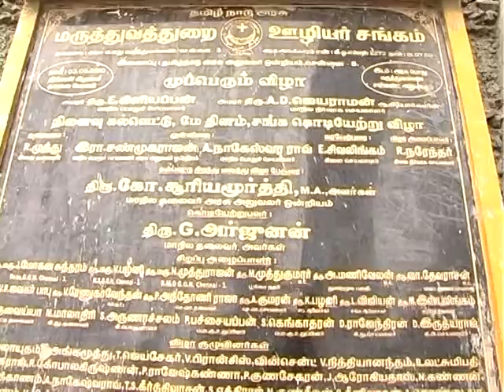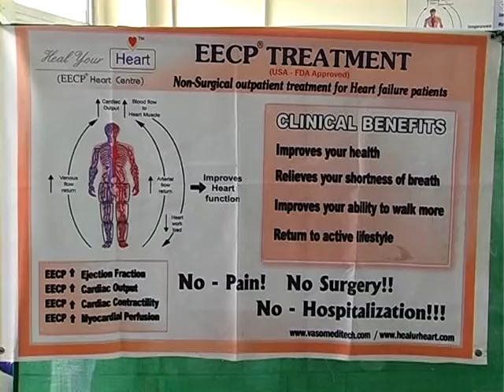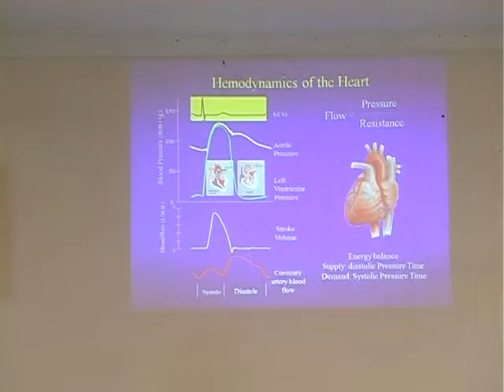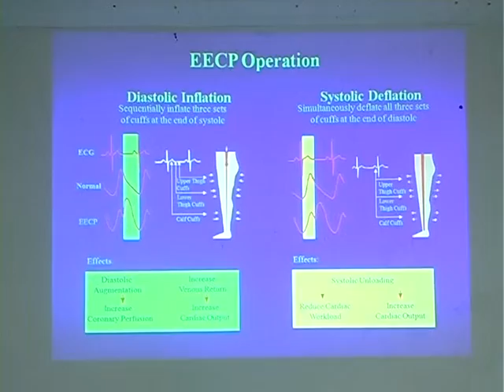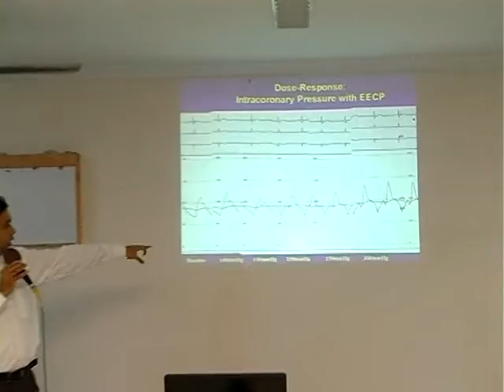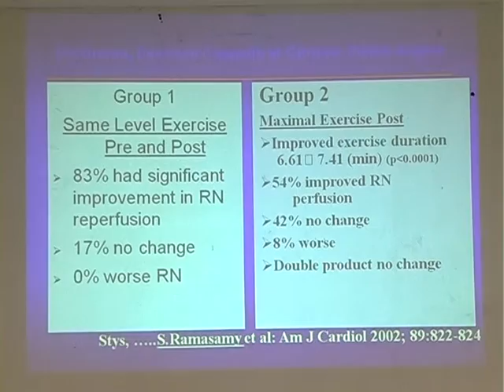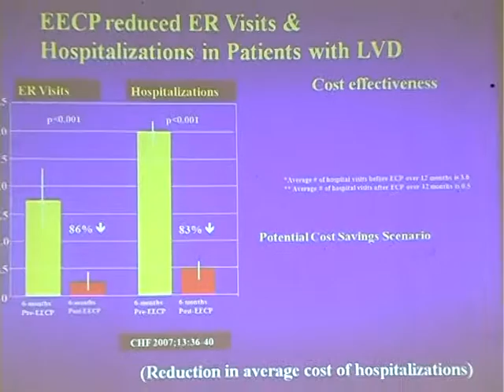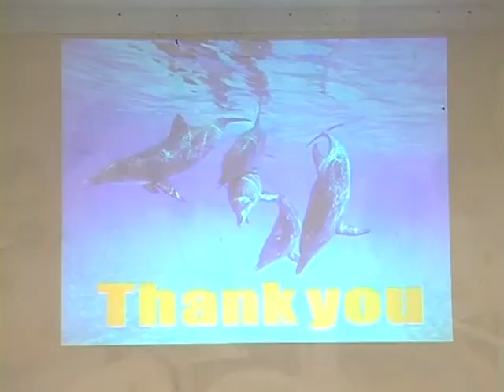Vaso Meditech EECP CME in Rajiv Gandhi Government General Hospital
TamilNadu Government initiated Non-Invasive, outpatient and clinically proven Enhanced External Counter Pulsation treatment in Rajiv Gandhi Government General Hospital (RGGGH).

EECP Expert and Director of Vasomeditech Pvt Ltd Dr.S.Ramasamy deliver lecture about EECP